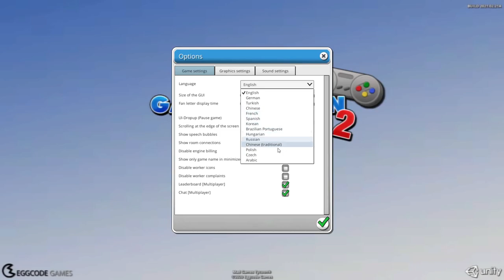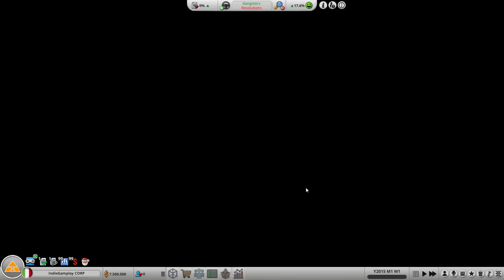Mad Games Tycoon 2 ▲ UN BEL PASSO AVANTI!! [Gameplay ita]